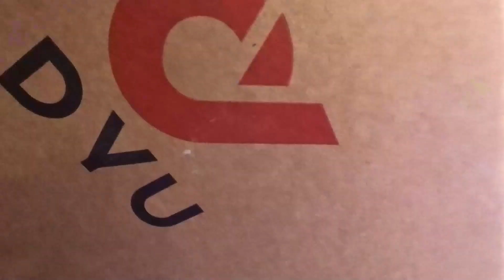DYU T1 bici elettrica pieghevole e bike a pedalata assistita e-bike recensione test autonomia prezzo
SCHEDA TECNICA
Diametro Ruote 20’’ / Sezione Pneumatici 2,12’’/ Materiale in Lega di Magnesio / Sensore di Coppia / Pieghevole / Freni a Disco Meccanici Anteriori e Posteriori / Sellino Regolabile / Motore a Mozzo Posteriore Brushless da 250W / Batteria al Litio 18650 Rimovibile da 36V/10,4Ah con Dispositivo Antifurto / Tempo di Ricarica: circa 5 ore / Velocità Massima: 25 km/h / Autonomia Massima: 55 km / Consumo di Energia per 100 km: 1,08 kWh / Cambio Shimano a 7 Velocità / Faretto Anteriore a LED / Catarifrangente Posteriore / Manopole Antiscivolo / Sistema di Ammortizzazione / Capacità di Carico: 120 kg / Modalità Pedalata Assistita / Pura Modalità Elettrica: No / Temperatura di Funzionamento: -10 - 45 °C / Pendenza Massima: 15° / Livello di Impermeabilità: IP54 (resistente agli spruzzi e alla polvere) / 3 Modalità di Guida

EXTRA & PARTICOLARITA’
- Materiale in Lega di Magnesio più leggero, non presenta punti di saldatura in tutto il corpo
- Dotata di un Sensore di Coppia che ne aumenta le prestazioni a livello di risparmio energetico. Misura la coppia, la cadenza e la velocità di pedalata, regolando la potenza del motore in base alla forza esercitata sui pedali e rendendo la pedalata più fluida

DIMENSIONI
Peso: 22,5 kg
Dimensioni: 152*54,5*111,5 cm
Dimensioni da Piegata: 85*48*78 cm
Altezza Pedali dal Terreno: 11cm

●▬INDICE ▬●
0:00 INTRODUZIONE
1:08 MONTAGGIO
4:35 SPECIFICHE& FUNZIONI
7:59 CONSIDERAZIONI FINALI